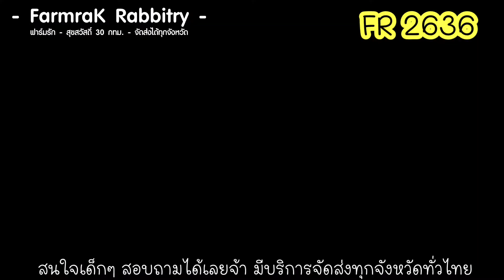FR 2636 - ฟาร์มรัก ฟาร์มกระต่ายฮอลแลนด์ลอป กระต่าย ND